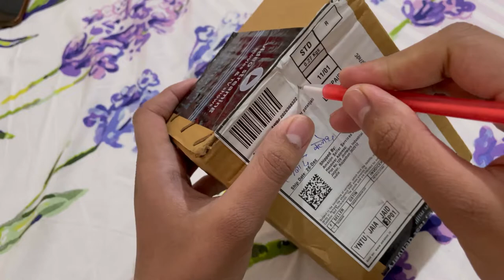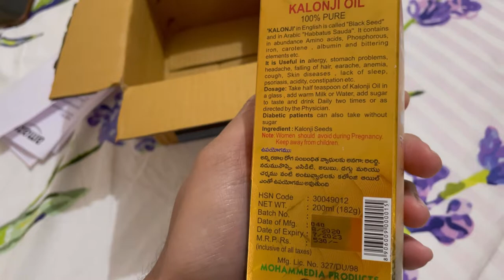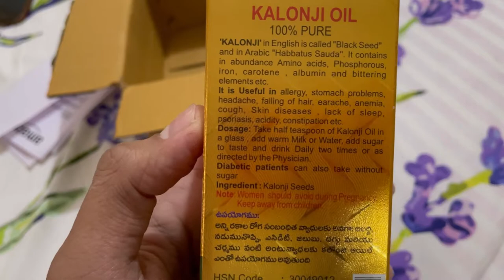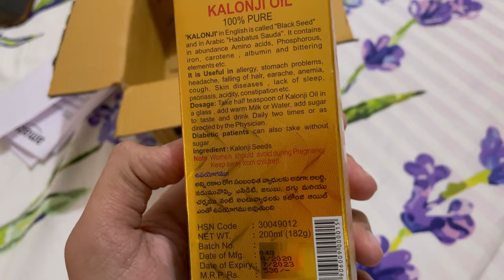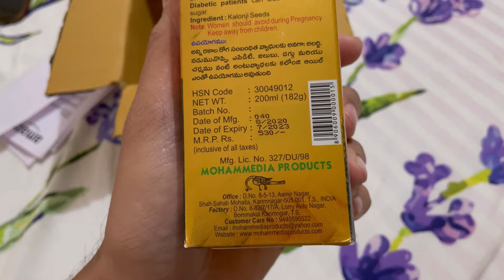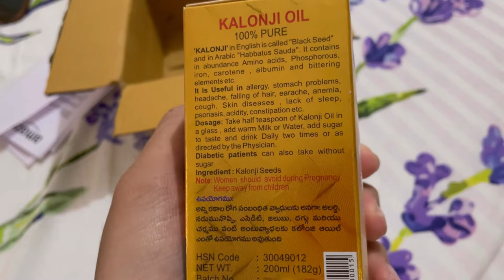(कलौंजी के तेल अनुभूत फ़ायदे) झड़ते बालों ke लिए अत्यंत उपयोगी kयायह greesy है